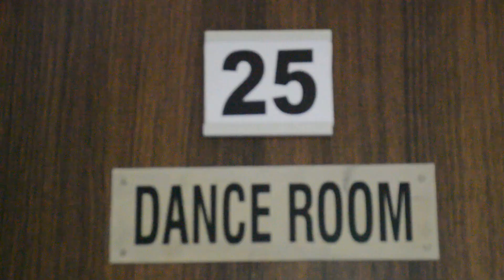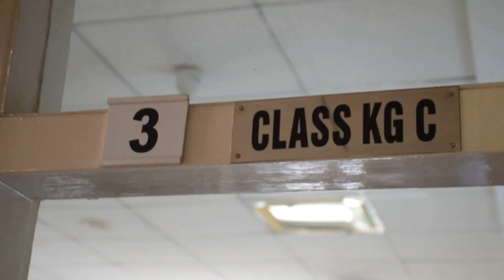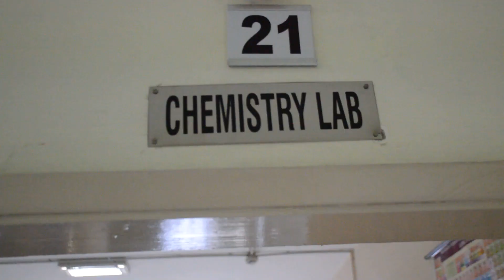MBWA Inspection for Extension of Affiliation 2019